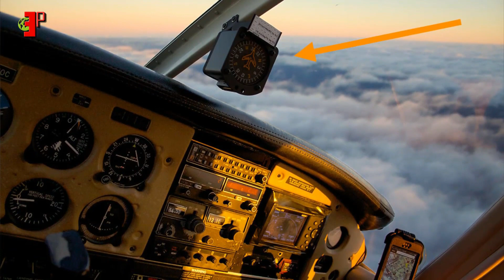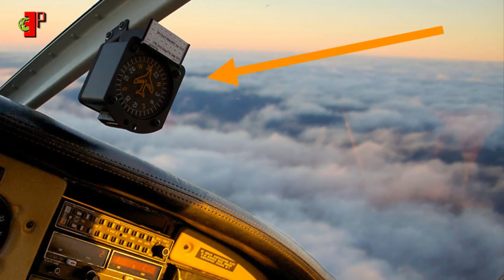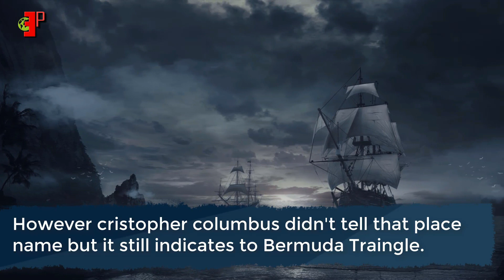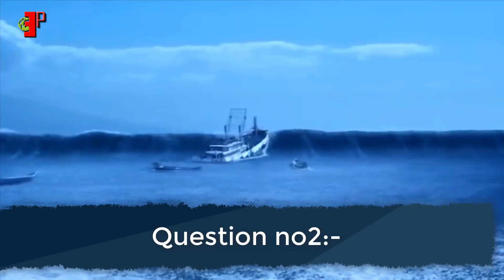Is Science Really Solved Bermuda Triangle Mystery? | Scientists Theories And Facts In Hindi- Urdu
MysteryBox _Episode:01.

This video is short documentation video on Bermuda Traingle in Hindi/Urdu and this video is outcome of fine research on the topic from authentic resources.

The Bermuda Triangle is located in the western Atlantic Ocean
Occupying an area of ​​700,000 sq. kilometers
Between Florida and Bermuda and the Republic of Puerto Rico.
he Bermuda Triangle, also known as the Devil's Triangle or Hurricane Alley.where a number of aircraft and ships are said to have disappeared under mysterious circumstances.

Credits:
Voice Over: Fahad ali khan
Video Editor: Sajjad malik awan
Project Researcher: Syed ali momin